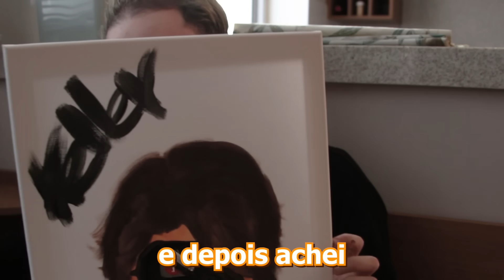fiz um date ROMÂNTICO com meu AMIGO (Ft. Keller)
No vídeo: @Kellerzons